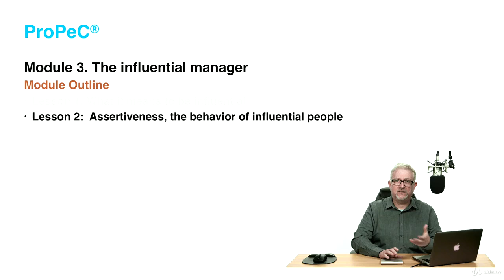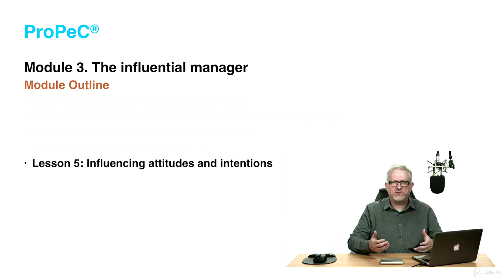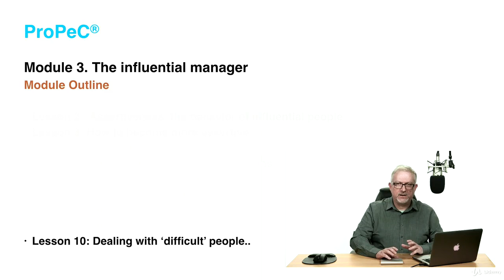010 Introduction To The Influential Manager